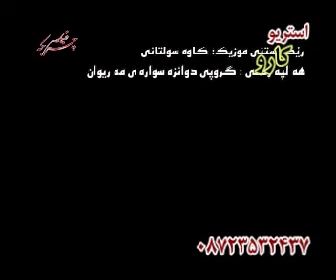Mohamad Mohamadi Xoshtrin Gorani Halparke